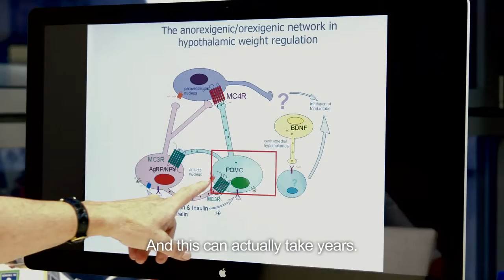Eva Luise Köhler Foundation (englisch version)